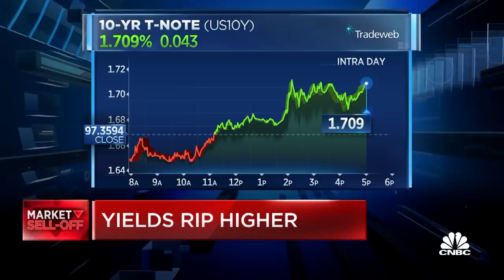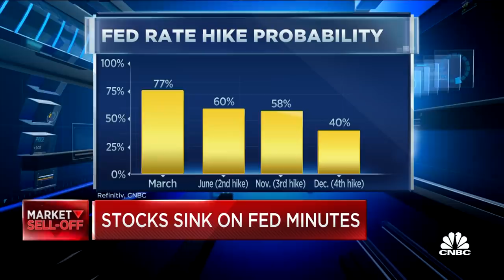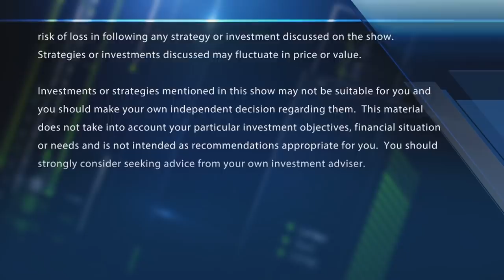Markets sell off after Fed minutes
The markets nosedive after the Fed releases its minutes. With CNBC's Melissa Lee and the Fast Money traders, Guy Adami, Brian Kelly, Steve Grasso and Jeff Mills.